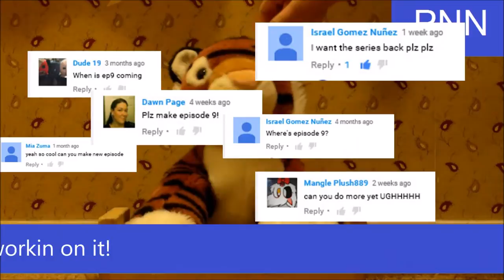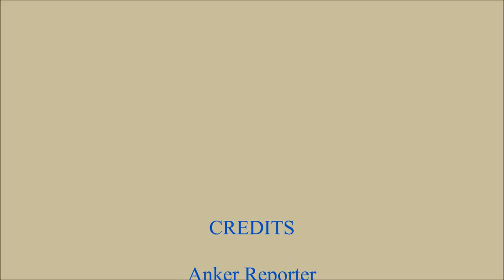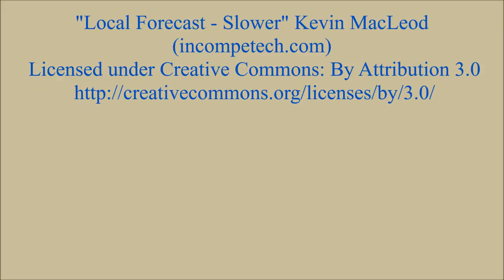PNN Broadcast: WE GOT IN A CAR CRASH, We're working on the next Minecraft Plushie Adventures & more!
In this episode of Plushie News Network our charming plush tiger Black Stripe will be filling you in on the latest stuff that y'al deserve to know. Such as WHEN THE HECK WE'RE MAKING THE NEXT EPISODE OF MCPA to how we got into a CAR CRASH!!!

Social Media!
Facebook.com/PlushieProductions
Instagram.com/PlushieProductions
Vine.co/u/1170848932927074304